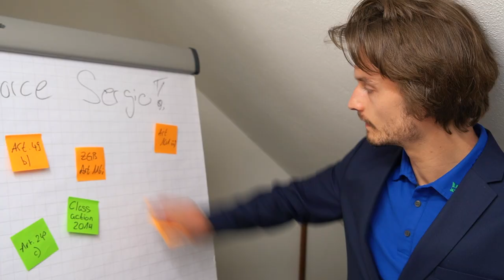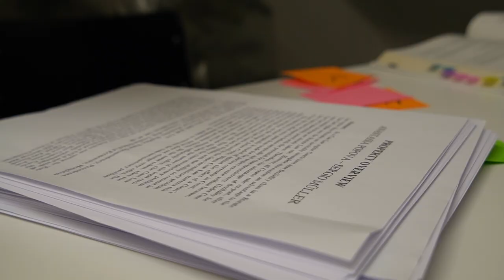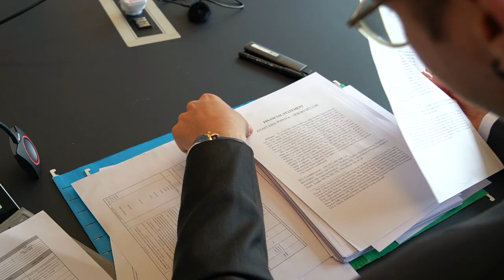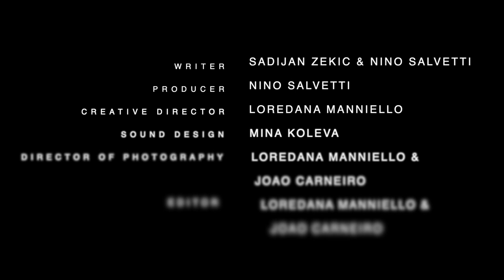Janitor's Law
Student-produced short films created during the contextual studies course "Creativity: Visual Storytelling" in April 2022 at the University of St.Gallen (HSG).